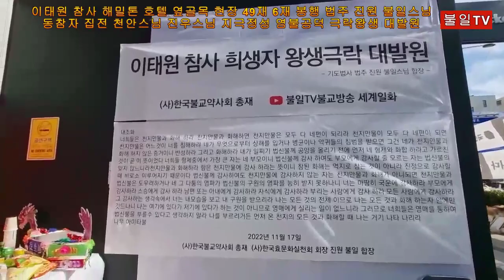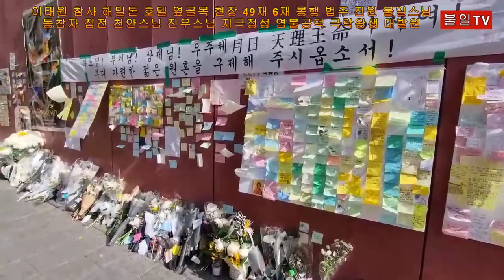이태원 참사 현장 49재 6재 봉행 법주 진원 불일스님 동참자 집전 천안스님 진우스님 지극정성 염불공덕 극락왕생 대발원 2023 01 24 Untitled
대조화
너희들은 천지만물과 화해 하라
천지만물과 화해하면 천지만물은 모두 다
네편이 되리라
천지만물이 모두 다 네편이 되면 천지만물은 어느것이 너를 침해하랴
네가 무엇으로부터 상해를 입거나 병균이나 악귀들의 침범을 받으면 그건 네가 천지만물과 화해 하지 않은 증거이니 반성하라
그리고 화해하라
내가 일찌기 법신불께 공양을 올리기 전에
먼저 네 형제와 화합 하라고 가르친 것이 곧
이 뜻이었다
너희들 형제중에서 가장 큰 자는 네 부모이니 법신불께 감사 하여도 부모에게 감사할 줄 모르는 자는 법신불의 맞지 않느니라
천지만물과 화해하라 함은 천지만물에
감사 하라는 뜻이니
참된 화해는 억지로 참는 것이 아니라 진정으로 감사할 때 비로소 이루어지기 때문이다
법신불께 감사하여도 천지만물에 감사하지 않는 자는 천지만물과 화해가 아니되면 천지만물과 법신불은 도우려하거나 네 그 다툼의 염파가 법신불의 구원의 염파를 능히 받지 못하나니
너는 마땅히 국운에 감사하라 부모에게
감사하라 스승에게 감사 하라 남편 또는
아내에게 감사하라 자식에게 감사하라
부리는 사람에게 감사 하라 모든 사람에게 감사 하라
그 감사하는 생각속에서 너는 내모습을 보고
내 구원을 받으리라
나는 모든 것의 전체 이므로 나는 모든 것과
화해 하는자 안에만 깃드나니 나는 여기에 있다가 저기에 있다가 하는 것이 아니므로 영매에게 실리는 일이 없느니라
그러므로 너희들은 영매를 통하여
법신불을 부를수 있다고 생각하지 말라
나를 부르려거든 먼저 온 천지의 모든 것과
화해할 때 나는 거기 나타 나리라
나무 아미타불

2023년1월24일

사단법인 한국불교약사회 총재
사단법인 한국효문화실천회 회장
부산 아미사 아미선원 조실
부여 대연각사 회주
부여 서각사 염불선원 선원장
진원 불일 합장